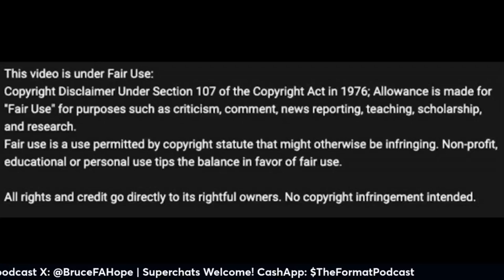NFL Week 12 Pick Em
The guys are back to make their picks for week 12 of the NFL season!